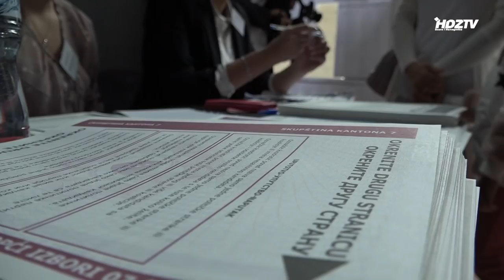Dr. Dragan Čović glasovao u HD herceg Stjepana Kosače